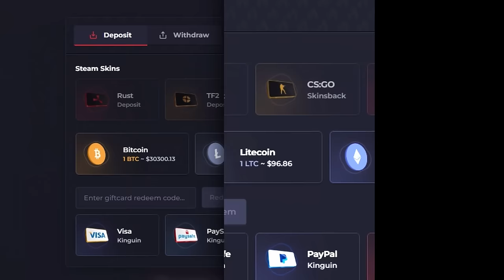Rust - I MAKE SOLO LOOK EASY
FIRST HIGH QUALITY YOUTUBE VIDEO,  WAS ABLE TO RECORD COUPLE DAYS OF FOOTAGE HOPE YALL ENJOY, TUNE IN TO MY TWITCH WE ALWAYS STREAMIN LOVE YALL, APOLOGIES FOR ENDING STARTED GETTOMG STREAM SNIPED HARD

Checkout Howl to get a FREE $.50 with my code "winnie”